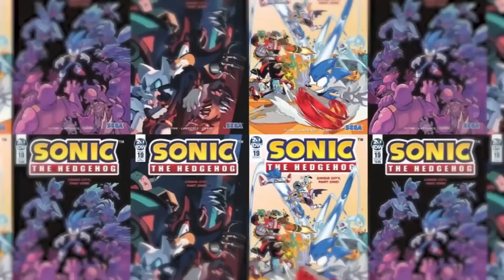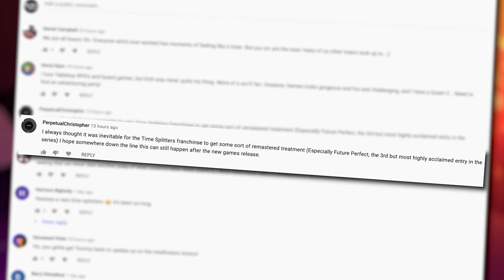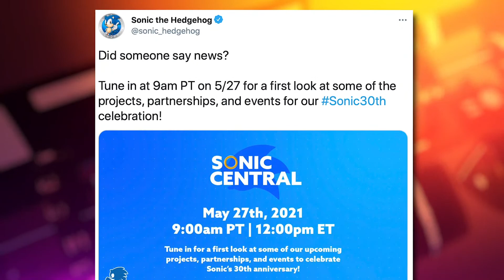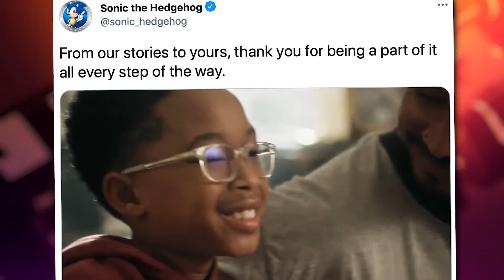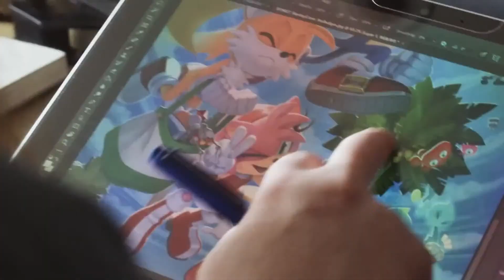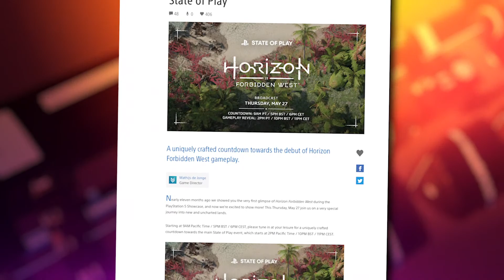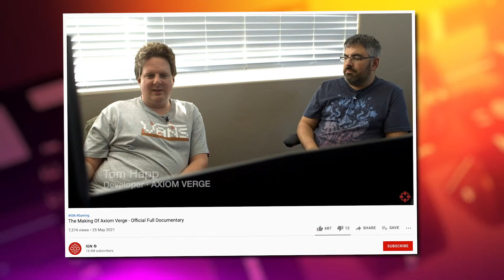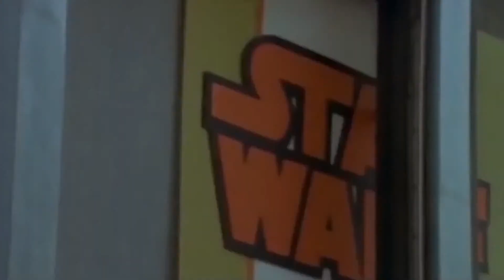Eternals, Sonic, Horizon & Let's Play Biomutant - The Rundown/EPN Plays - Electric Playground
The Rundown: 6:15
Victor Lucas has news on Eternals, Sonic The Hedgehog and thoughts on Biomutant and Wonder Boy: Asha in Monster World plus much more!

This Day In Everything Cool: 32:04

EPN Plays: Approx 34:35
Then EPN Plays Biomutant on the Xbox Series X!

Let's Go!